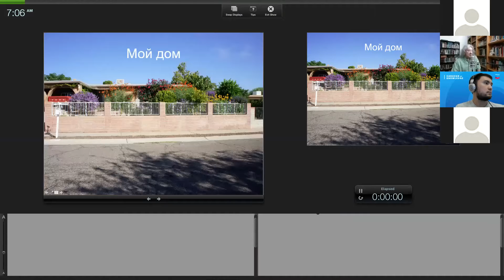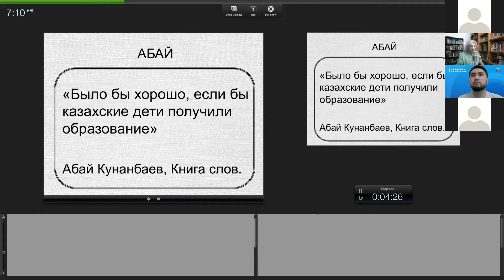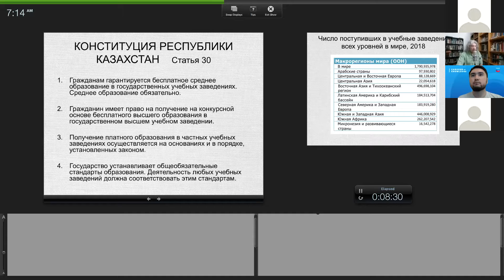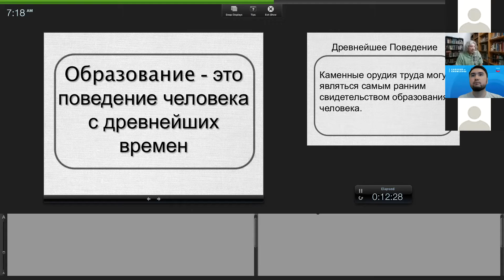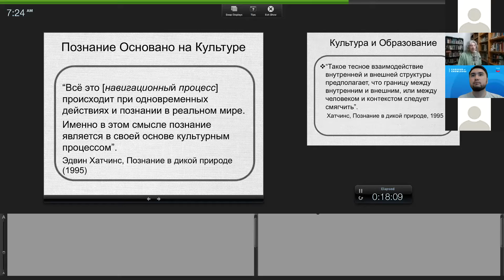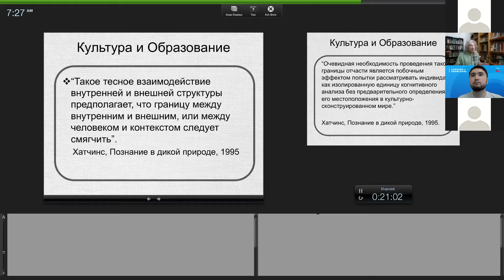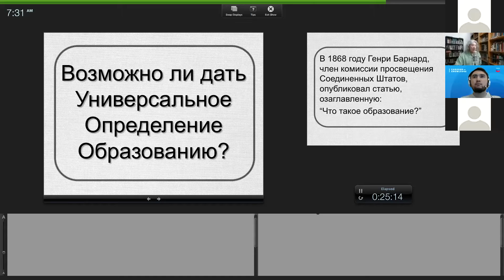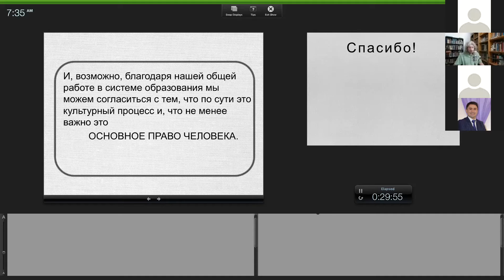Сорин Хок: Білім дегеніміз не?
Білім беру стратегиялары: қазақ мектебінің жолы қандай?

Сіздерді 31 тамыз бен 4 қыркүйек аралығында өтетін «Білім беру стратегиялары: қазақ мектебінің жолы қандай?» онлайн-семинарына шақырамыз!

Білім берудегі стратегиялық шешімдер мен саясат.
Онлайн-тренингтер сериясы.
Аудитория: білім беру басқарушылары, директорлар

Спикерлер:
Фатима Жақыпова, экс-вице-министр,
Паси Хиета, Оулу университетінің мектеп директоры, Финляндия,
Сорин Хок, PhD Миннесота Университеті.

Бұл онлайн-курс «Білім керуені» жобасы аясында түсірілген.

«Білім керуені» - «Шеврон» компаниясының қолдауымен жүзеге асырылатын қазақстандық білім беру жобасы.

2020 жылдың маусым айынан бастап «Білім керуені» білім беру марафоны - кәсіби қоғамдастық қалыптастыру, STEM дағдыларын дамыту және STEM білім беруді дамыту векторын анықтау мақсатында мұғалімдерге, мектеп әкімшілігіне, ата-аналарға және оқушыларға арналған онлайн-курстар, семинарлар, интенсивтік және ақпараттық сессияларды Қазақстан бойынша өткізіп келуде. Жобаға білім беру, инклюзия және STEM бағыттары бойынша қазақстандық және халықаралық сарапшылар қатысады. «Білім керуені» туралы көбірек ақпаратты жоба веб-сайтынан таба аласыз

Білім керуеніне қосылыңыз!